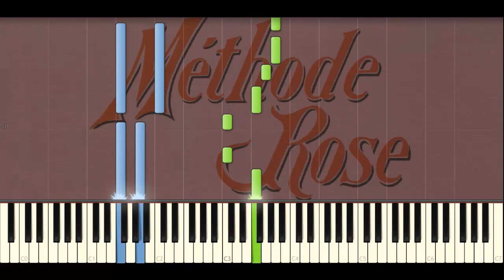Methode ROSE 37 - Madelon (Piano Tutorial)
Methode ROSE 37 - Madelon